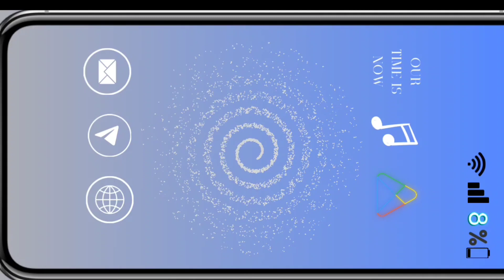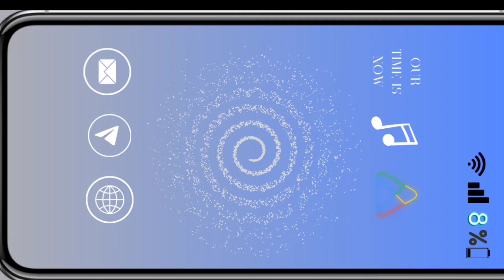Our Time Is Now (Official Audio)